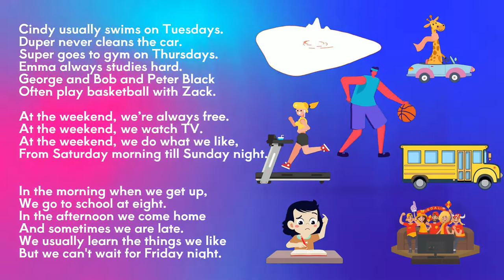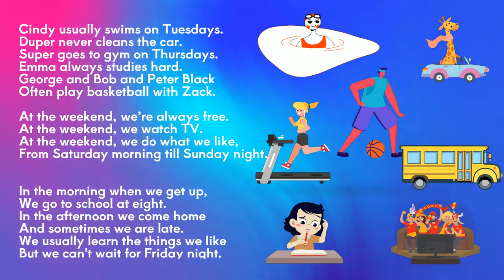PRESENT SIMPLE (FREQUENCY ADVERBS) SONG